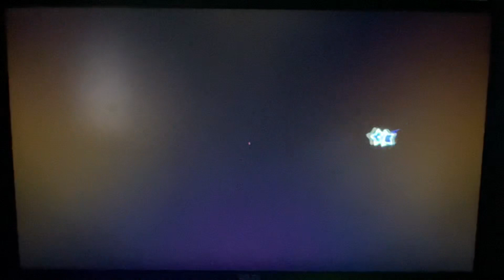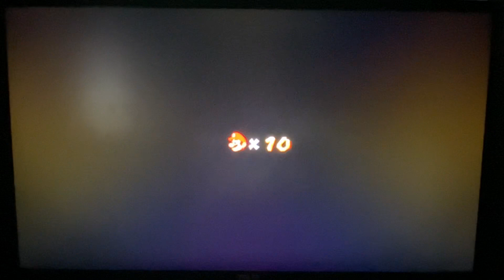Super Mario Galaxy 2 Slipsand Galaxy - Squizzard's Sandy Sinkhole #82